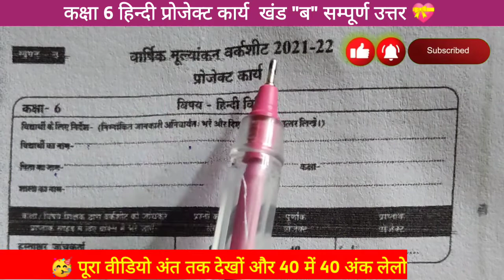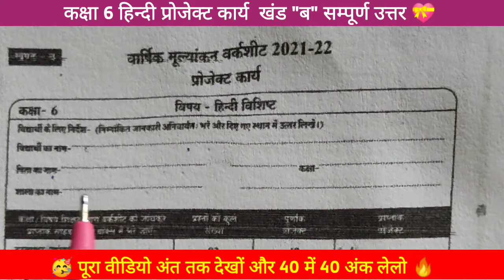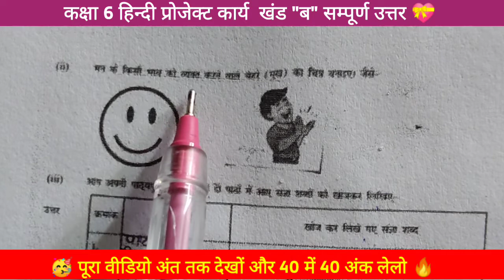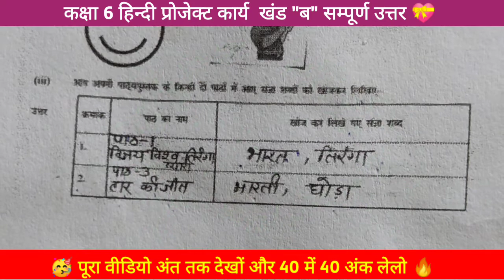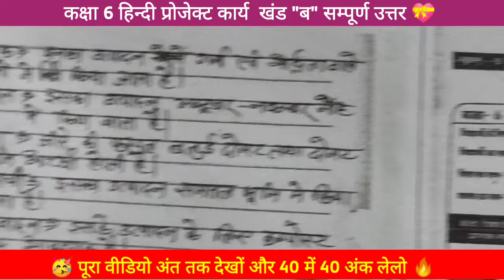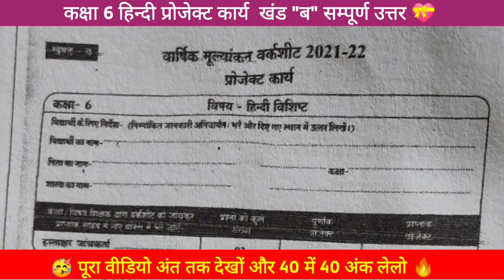वार्षिक मूल्यांकन वर्कशीट 2022|6वी हिन्दी प्रोजेक्ट कार्य खंड ब|kaksha 6vi hindi project kary uttar🥰